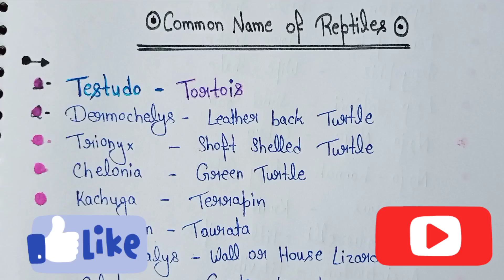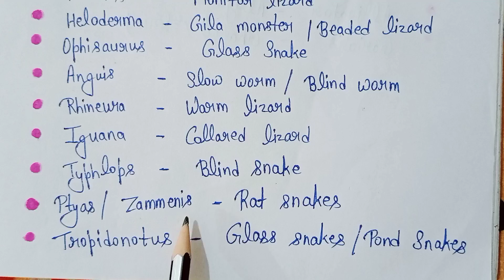Other Name of Reptiles 👍👍